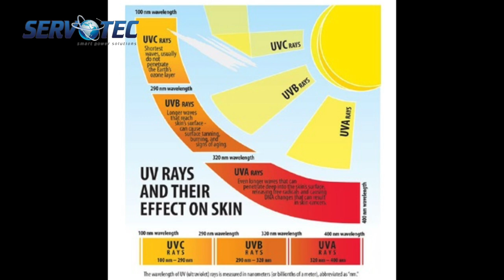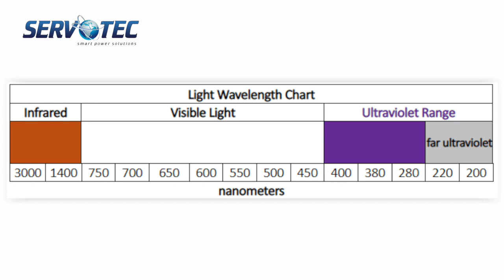What is UVC Light? How it helps to Sanitize? | Servotech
UV light has three wavelength categories: UV-A, UV-B, and UV-C. UV-C light is a short-wavelength, ultraviolet light that breaks apart germ DNA, leaving it unable to function or reproduce. In other words, UV-C light is germicidal (UV-A and UV-B light are not). UV-C can even neutralize “superbugs” that have developed a resistance to antibiotics.
Sanitizing with UV-C light has been a normal practice since the mid-20th century.

Servotech Power Systems Limited is leading under the strong leadership of Mr Raman Bhatia, Managing Director and the founder of Servotech Power Systems Ltd. The journey started in the early ’90s when a young ambitious boy having the vision to bring in to change the world we live today.

English:
All information provided in this video is completely based on studies available online. No Information is to be taken as medical or health advice.
You agree to use this information at your own risk and Servotech is not responsible for any or all losses, liabilities, injuries, damages resulting from any or all claims.

Hindi:
इस वीडियो में दी गई सभी जानकारी पूरी तरह से ऑनलाइन उपलब्ध अध्ययनों पर आधारित है। कोई सूचना चिकित्सा या स्वास्थ्य सलाह के रूप में नहीं ली जानी है।
आप इस जानकारी का उपयोग अपने जोखिम पर करने के लिए सहमत हैं और किसी भी या सभी दावों के परिणामस्वरूप किसी भी या सभी नुकसान, देनदारियों, चोटों, क्षति के लिए Servotech जिम्मेदार नहीं है।

Marathi:
या व्हिडिओमध्ये प्रदान केलेली सर्व माहिती पूर्णपणे ऑनलाइन उपलब्ध अभ्यासावर आधारित आहे. वैद्यकीय किंवा आरोग्याचा सल्ला म्हणून कोणतीही माहिती घेऊ नये. आपण ही माहिती आपल्या स्वत: च्या जोखमीवर वापरण्यास सहमती देता आणि सर्व्होटेक कोणत्याही किंवा सर्व दाव्यांमुळे उद्भवणार्‍या कोणत्याही नुकसानी, उत्तरदायित्व, जखम, नुकसानीस जबाबदार नाही.

Gujarati:
આ વિડિઓમાં આપેલી બધી માહિતી સંપૂર્ણપણે completelyનલાઇન ઉપલબ્ધ અભ્યાસ પર આધારિત છે. કોઈ માહિતી તબીબી અથવા આરોગ્ય સલાહ તરીકે લેવાની નથી.
તમે આ માહિતી તમારા પોતાના જોખમે વાપરવા માટે સંમત થાઓ છો અને સર્વોટેક કોઈપણ અથવા તમામ દાવાને લીધે થતા કોઈપણ અથવા તમામ નુકસાન, જવાબદારીઓ, ઇજાઓ, નુકસાન માટે જવાબદાર નથી.

Tamil:
இந்த வீடியோவில் வழங்கப்பட்ட அனைத்து தகவல்களும் ஆன்லைனில் கிடைக்கும் ஆய்வுகளை அடிப்படையாகக் கொண்டவை. எந்த தகவலும் மருத்துவ அல்லது சுகாதார ஆலோசனையாக எடுக்கப்படக்கூடாது.
இந்த தகவலை உங்கள் சொந்த ஆபத்தில் பயன்படுத்த ஒப்புக்கொள்கிறீர்கள் மற்றும் எந்தவொரு அல்லது அனைத்து உரிமைகோரல்களின் விளைவாக ஏற்படும் எந்தவொரு அல்லது அனைத்து இழப்புகள், பொறுப்புகள், காயங்கள், சேதங்களுக்கு சர்வோடெக் பொறுப்பேற்காது.